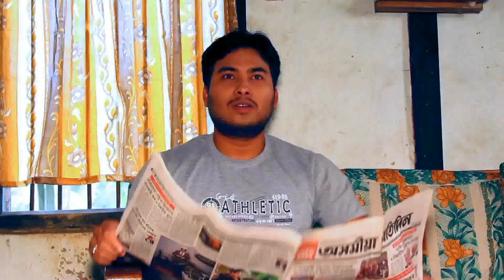Papa Toi Burha Holi Part1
A social drama directed by Dhrubajyoti Sharmah (Ph. No. 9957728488)